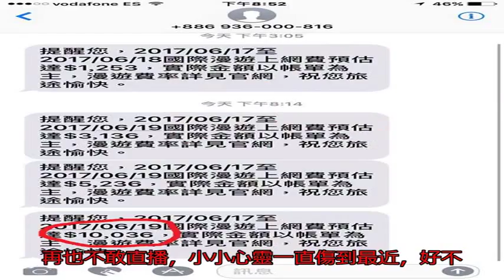甜心主播漫遊直播10分鐘 收到逾萬元簡訊嚇暈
簡立喆甜美外貌，自擔任主播以來培養一批鐵粉。（翻攝自簡立喆臉書）

〔記者林南谷／台北報導〕東森甜心主播簡立喆闊別近1年，幾天前終於再度重啟直播，鐵粉高喊樂翻天，她卻心驚驚，因為「直播」，曾經讓簡立喆差點嚇暈。

幾天前，簡立喆開心問候鐵粉：「是不是好久沒看到我的主播了？最近我在狂銷積假中，其實我1個月不上班都綽綽有餘。」簡立喆透露很多網友私訊，說好久沒看到她，超想念她，「你們真貼心，改天來直播好了。」因她整整8個多月沒直播了。

簡立喆至今還保留那則逾萬漫遊費簡訊，以示警惕（紅色圈處）。（簡立喆提供）

雖然嚷嚷想重啟直播，簡立喆卻又心想：「自從被漫遊直播費用嚇到後，我對直播很恐懼。」她告訴《自由娛樂頻道》，去年6月她到西班牙直播電影首映紅毯，短短直播10餘分鐘，漫遊費竟逾1萬元，「我收到漫遊費用逾萬的簡訊，整個人當場嚇暈」，她記得當時電信業者回覆：「歐洲沒有漫遊吃到飽，簡訊通知的『無上限』是指『費用』，不是漫遊。」

從那次逾萬漫遊費用，簡立喆再也不敢直播，小小心靈一直傷到最近，好不容易在鐵粉聲聲呼喊下，簡立喆才又鼓起勇氣，「為了支持我的鐵粉，硬著頭皮也要重啟直播」，簡立喆笑說。